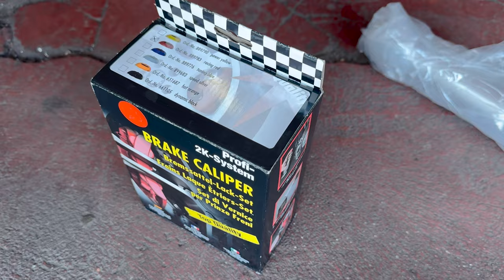SUZUKI Swift Sport Quante cose cambiamo? Car Tuning e modifiche per auto sportiva da 9000 Giri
🚗🔧 SUZUKI Swift Sport: Quante cose cambiamo? Car Tuning e modifiche per auto sportiva da 9000 Giri. In questo video, esploriamo le modifiche e gli upgrade che si possono apportare alla Suzuki Swift Sport per trasformarla in una vera e propria auto sportiva. Scopri come migliorare prestazioni, estetica e comfort della tua Swift Sport con il tuning professionale di 9000 Giri.

⚙️🛠️ Modifiche meccaniche: Il cuore del car tuning consiste nell'ottimizzazione delle componenti meccaniche. Ti mostriamo come sostituire e migliorare parti fondamentali del motore e del sistema di scarico della Suzuki Swift Sport. Dalla rimappatura della centralina per ottenere più potenza e coppia, alla sostituzione del sistema di scarico per un sound più sportivo e prestazioni superiori, ogni dettaglio è curato per massimizzare il rendimento del veicolo.

🔧🚗 Upgrade dell'assetto: Un assetto migliorato è essenziale per una guida sportiva. Spieghiamo come installare sospensioni più rigide e molle ribassate per abbassare il baricentro e aumentare la stabilità in curva. Inoltre, ci occupiamo dell'upgrade del sistema frenante con dischi e pastiglie ad alte prestazioni per una frenata più potente e precisa.

🏎️🚀 Estetica e aerodinamica: Non trascuriamo l'aspetto estetico della tua Suzuki Swift Sport. Ti mostriamo come applicare body kit aerodinamici, splitter anteriori, minigonne laterali e diffusori posteriori per migliorare l'aspetto della tua auto e ottimizzare il flusso d'aria. Parliamo anche di cerchi in lega leggera e pneumatici ad alte prestazioni per un look aggressivo e una migliore tenuta di strada.

🔍🔧 Interni e comfort: Il tuning non riguarda solo l'esterno e le prestazioni, ma anche l'interno del veicolo. Esploriamo le modifiche agli interni della Suzuki Swift Sport, come l'installazione di sedili sportivi, volanti personalizzati e impianti audio di alta qualità. Questi upgrade non solo migliorano il comfort, ma anche l'esperienza di guida complessiva.

🌟📈 Esperienze dei proprietari: Condividiamo storie di proprietari di Suzuki Swift Sport che hanno trasformato le loro auto con le modifiche suggerite da 9000 Giri. Le loro testimonianze offrono una prospettiva pratica sui miglioramenti ottenuti e sugli aspetti più soddisfacenti del processo di tuning, aiutandoti a prendere decisioni informate per il tuo progetto.

📺🔍 Guarda il video per una guida completa su come trasformare la tua Suzuki Swift Sport con il car tuning. Scopri tutte le modifiche che puoi fare per migliorare le prestazioni, l'estetica e il comfort della tua auto sportiva.

Paragrafo aggiuntivo con parole chiave:
La Suzuki Swift Sport si presta a numerose modifiche per migliorare le prestazioni e l'estetica. Grazie alla rimappatura della centralina e all'installazione di un nuovo sistema di scarico, è possibile aumentare potenza e sound. Miglioramenti all'assetto e al sistema frenante garantiscono una guida più sportiva e sicura. Gli upgrade aerodinamici e le modifiche agli interni completano il tuning, offrendo un'esperienza di guida superiore.

9000 GIRI è il Centro Specializzato in Accessori ed Elaborazioni per auto sportive, oltre all'Abbigliamento F.I.A. espressamente dedicato ai piloti di auto da corsa.

Oppure telefonarci in sede:
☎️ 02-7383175